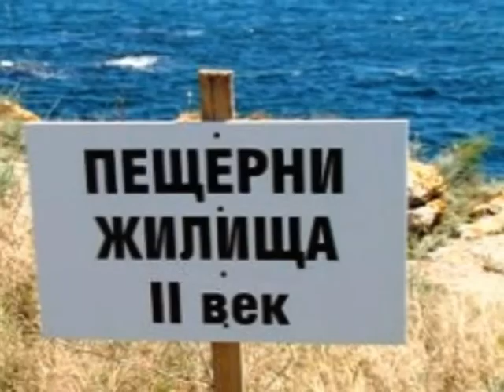BG PROTEST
litle joke